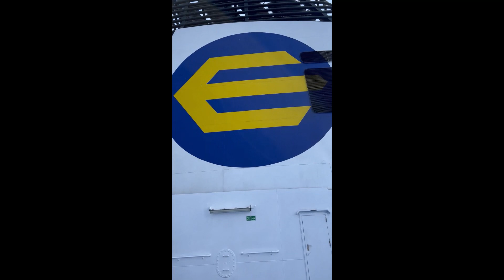HELSİNKİ'DEN TALİN'E YOLCULUK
HAZIRLAYAN: AHMET SALİH UZ